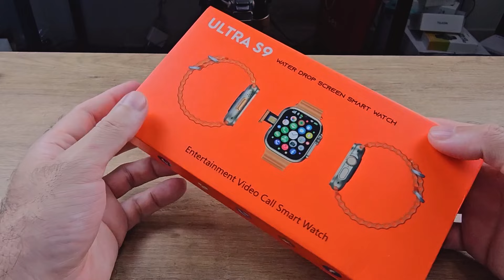CHORA APPLE WATCH! Esse Smartwatch BARATO tem chip 4G e Android!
Relógio inteligente bom e barato! tem entrada pra Chip de operadora, tem duas câmeras (Faz vídeo chamada) sistema Android com PlayStore!